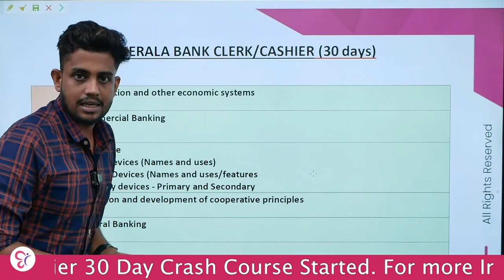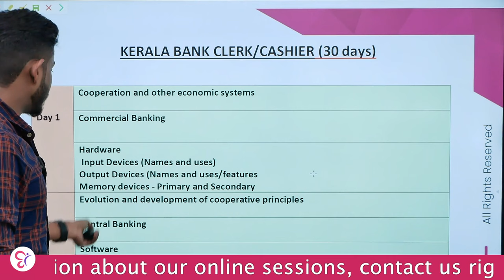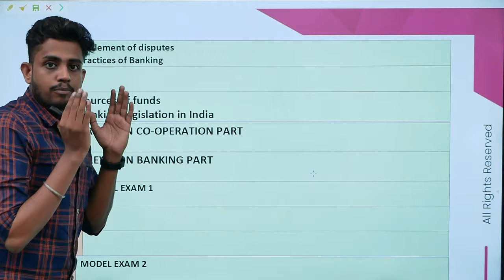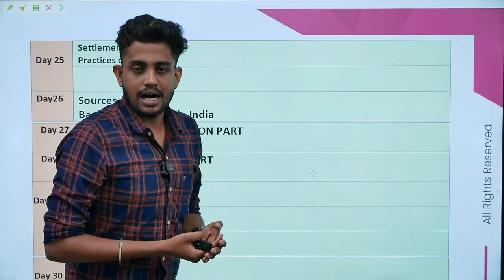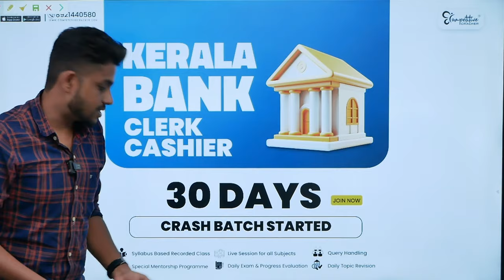KERALA BANK CLERK CASHIER 30 DAYS TIME TABLE | KERALA BANK EXAM 2024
"Welcome to CC Bank Exam"Welcome to CC Bank Exam coaching YouTube channel!

cooperativebank competitivecracker govtexams2023 bankexams english coaching YouTube channel!